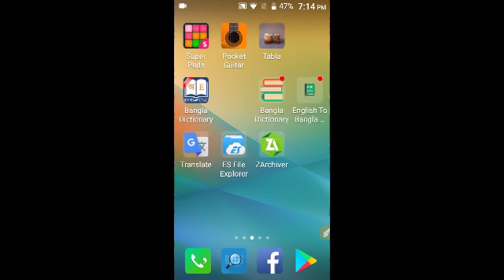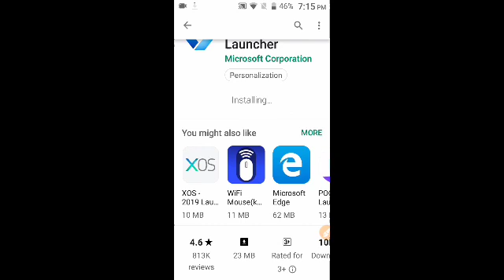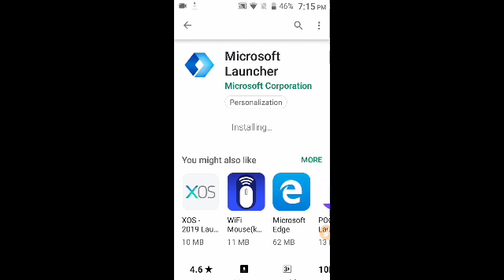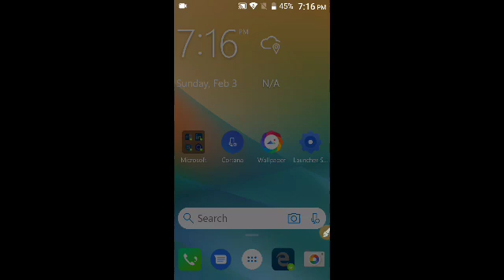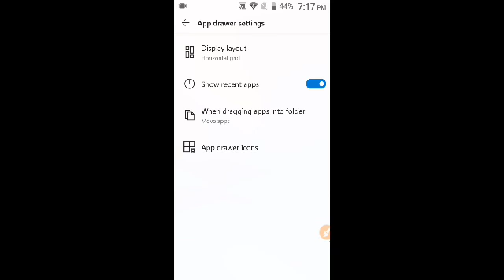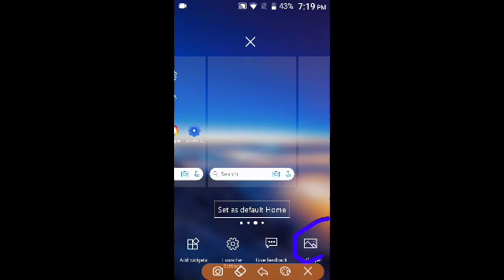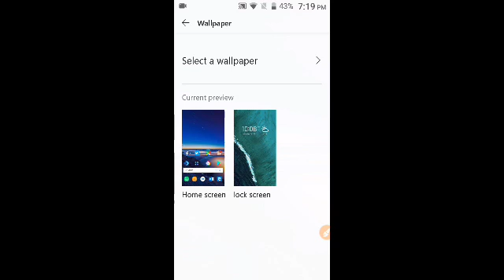ফোন কে নতুন ভাবে শাহজাহান ।